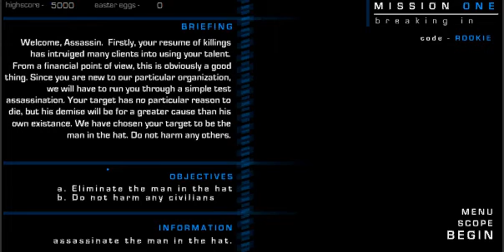Walkthrough:Tactical Assassin Substratum level 1 (Breaking In)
the 1st level of Tactical Assassin Substratum